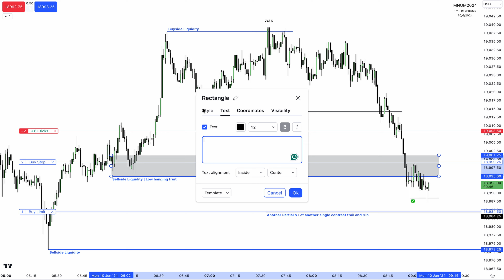Measure.....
Independent Opinion: Viewers are strongly advised to seek independent and expert opinions before making any investment or trading decisions based on the content of this video.

No Liability: The content creator takes no liability or responsibility for any decisions made by the viewer solely based on the information provided in this video.

Market Risks: Investments in securities involve market risks, and viewers should be aware of the potential financial risks associated with such transactions. The content creator is not a financial advisor.

No Financial Services: The content creator does not provide money and account management services, signal services, or investment plans. Viewers are encouraged to conduct thorough research and, if necessary, consult with a qualified financial advisor before making any financial decisions.

Remember to exercise caution and conduct your own due diligence before engaging in any financial transactions.